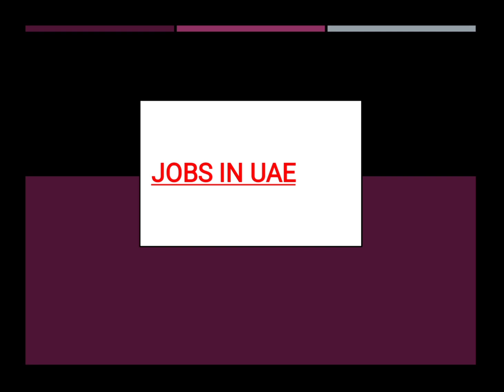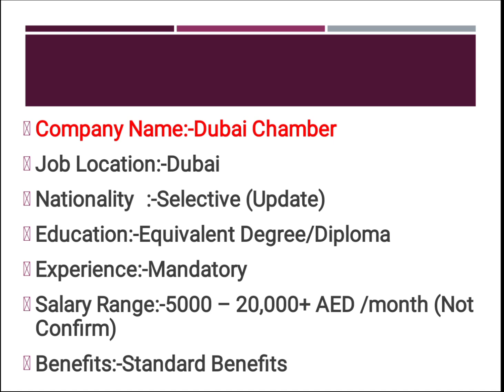Dubai Chamber Jobs In Dubai – UAE 2021